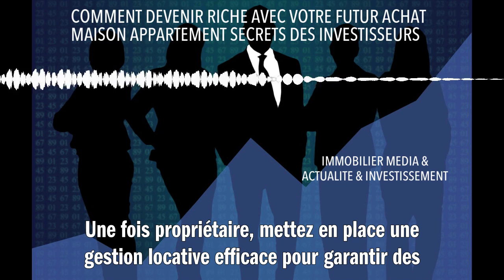COMMENT DEVENIR RICHE AVEC VOTRE FUTUR ACHAT MAISON APPARTEMENT SECRETS DES INVESTISSEURS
Pour devenir riche grâce à l'achat d'un bien immobilier, il est essentiel de bien choisir son investissement. Premièrement, sélectionnez un emplacement stratégique, avec une forte demande locative et des perspectives de croissance économique. Ensuite, optez pour un logement qui offre un bon rapport qualité-prix, en étudiant attentivement le marché local. N'hésitez pas à négocier pour obtenir le meilleur prix d'achat possible. Pensez également à optimiser votre financement en profitant des taux d'intérêt bas et des dispositifs fiscaux avantageux. Une fois propriétaire, mettez en place une gestion locative efficace pour garantir des revenus réguliers et pérennes. Enfin, réinvestissez vos gains dans de nouveaux projets immobiliers afin de construire progressivement votre patrimoine et maximiser votre rentabilité sur le long terme.